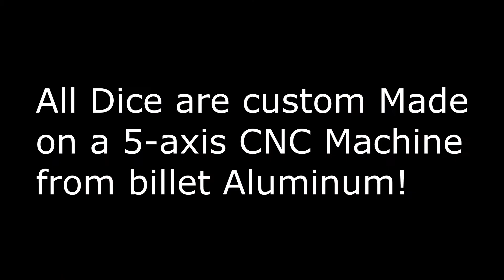Billet Dice New on Kickstarter! Ends 4/7/15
CNC machined out of Billet Aluminum, currently 60% funded on Kickstarter!  Check it out on Kickstarter here: